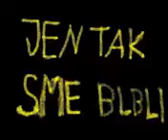Rok 2013 A